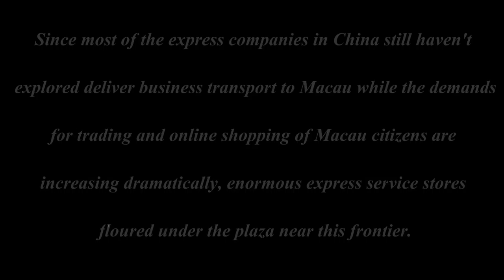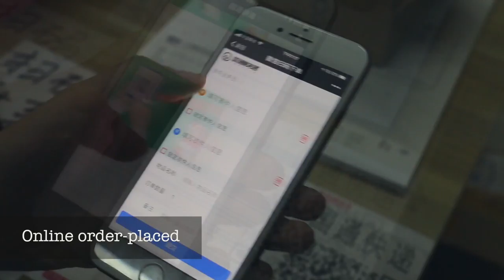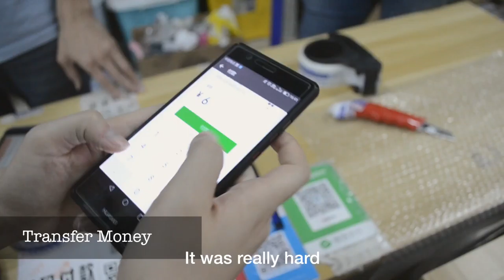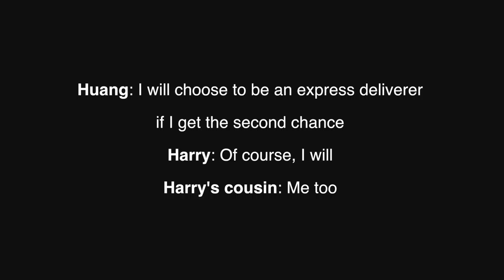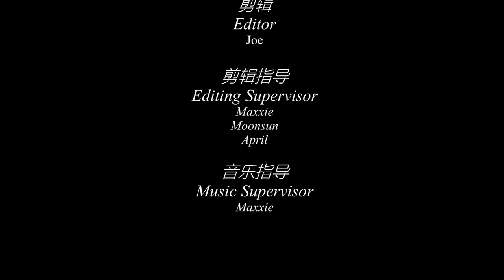One day in Guotong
Documentary about Guotong in Gongbei, Zhuhai.